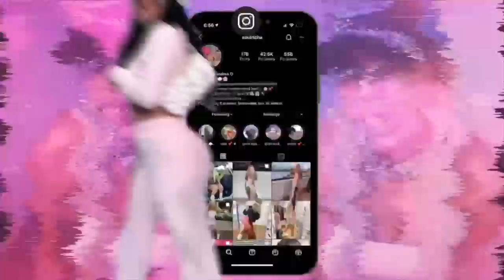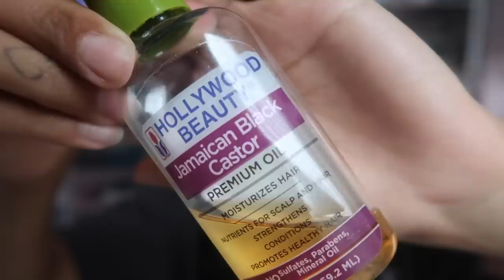GRWM TO TAKE CUTE IG PICS | The Ultimate Flawless Blonde Lace Wig Install ft Junoda Hair 💕☆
HAIR DETAILS BELOW :)) ILYYY💞
❥❥Same Hair: Blonde(613) Straight 13x4 Lace Frontal BOB Wig, 14 inch

   (Enjoy $30 OFF Over $199)